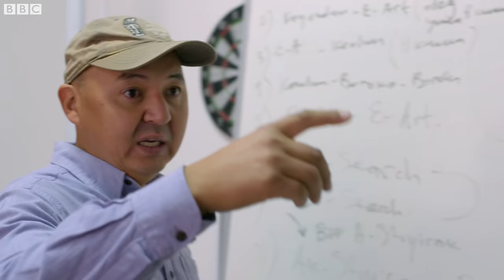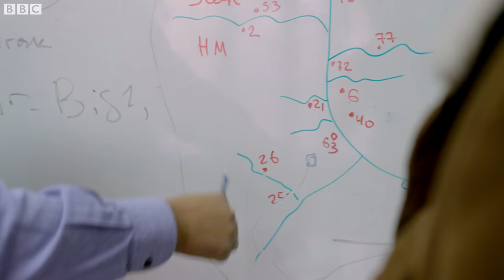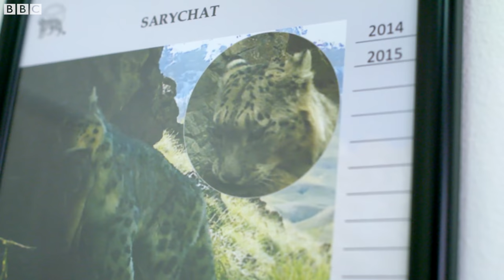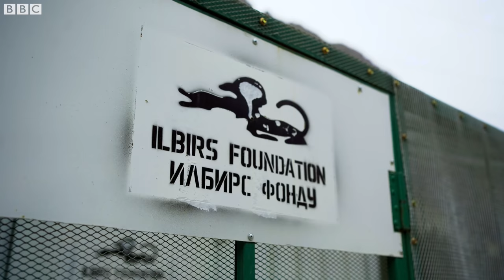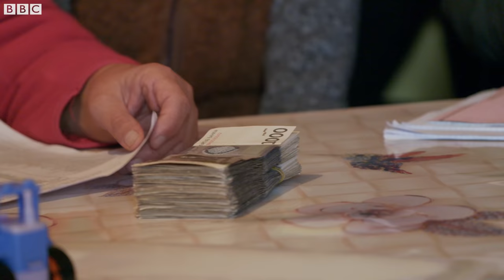Snow Leopards: Ghosts in the Snow (Full Episode) | Part 2 | BBC Earth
Dan heads into the mountains of the Sarychat Nature Reserve with a real adventure scientist, to see what snow leopard conservation means to the people who live in these remote regions, and to see what it takes to gather data on an almost invisible big cat.

Join BBC Earth as we mark Earth Day 2021 with a closer look at the beauty and fragility of our planet, inspecting the impact certain species have on specific ecosystems that help to balance this world.

Dan O’Neill: Director and Presenter
Chris Beard: Director of Photography.
With thanks to Dr Dale M. Kikuchi of Tokyo Institute of Technology & Dr Kodzue Kinoshita of Kyoto University for the use of their camera trap footage.

With thanks to Dr Dale M. Kikuchi of Tokyo Institute of Technology & Dr Kodzue Kinoshita of Kyoto University for the use of their camera trap footage. And to Dr Koustubh Sharma, Snow Leopard Trust and Kubanychbek Zhumabai Uulu, Snow Leopard Foundation & Almaz Musaev of SAEPF

This programme was filmed in accordance with all applicable international and local laws and guidelines pertaining to the Covid-19 pandemic.

Snow Leopards: Ghosts in the Snow (2021)
How has one country brought Snow Leopards back from the brink of extinction? Join biologist and filmmaker Dan O’Neill on a mission to the mountains of Kyrgyzstan.

In Kyrgyzstan, a remote mountainous country in the heart of Asia, snow leopards are making a comeback. Explorer and biologist Dan O’Neill travels there, finding out the real stories behind one of our most charismatic, elusive and endangered animals.